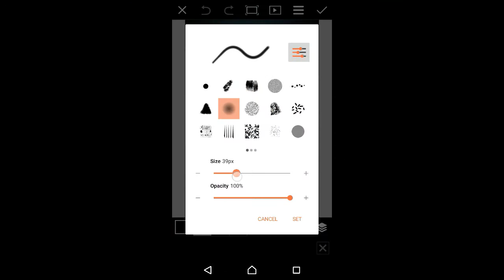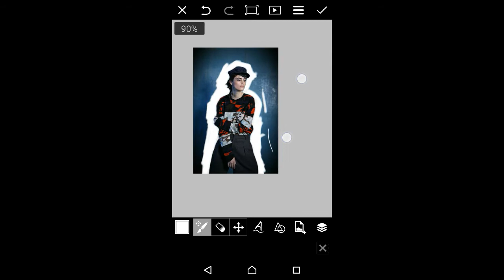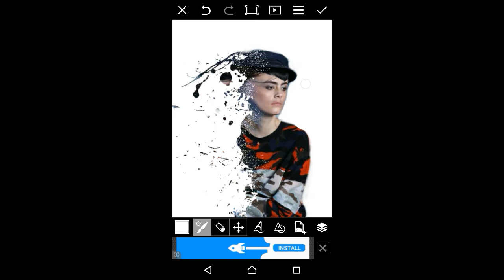PicArts - Burst Effect tutorial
easy PicArts tutorial to add a burst effect to your photos
for the overlayer image
search "black and white abstract degin"